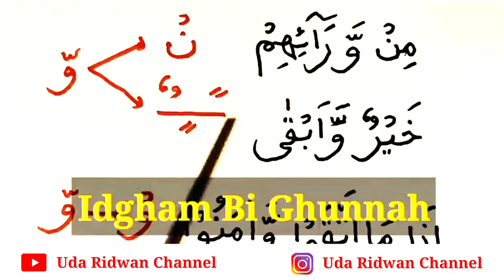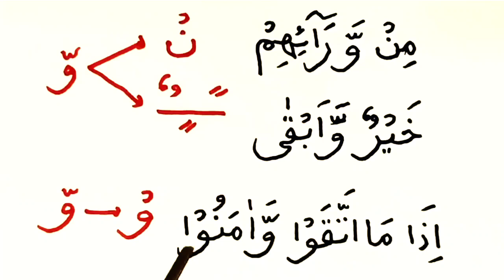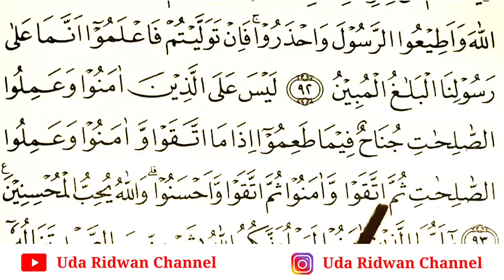Awas Salah 3x, Saat Baca Waw Sukun Jumpa Waw Tasydid, Dilarang Baca Dengung